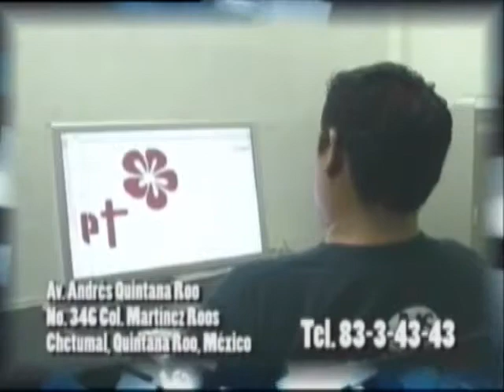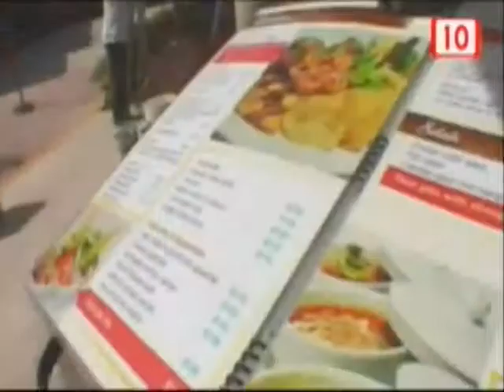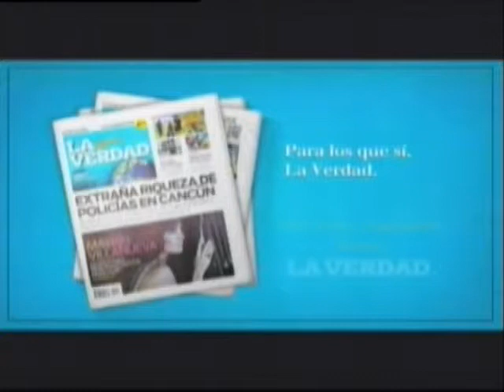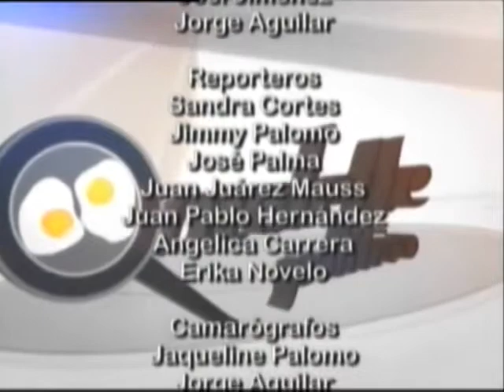Omelette Político 29/12/2014